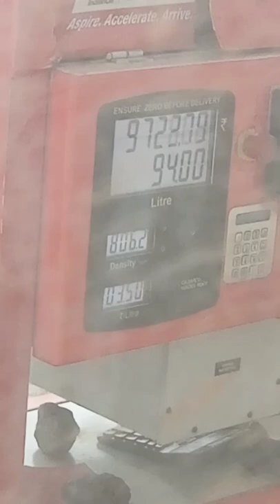diesel bus fill full tank 25000